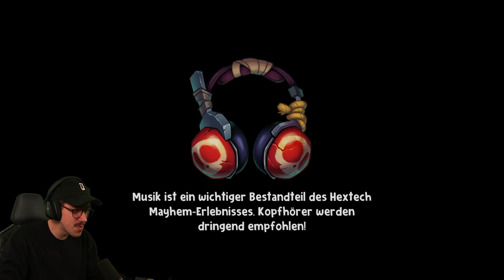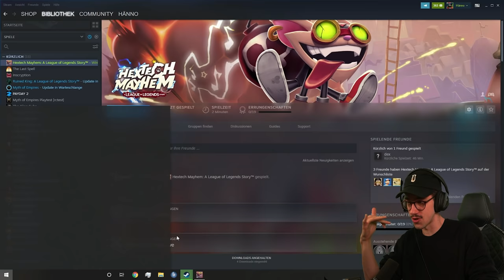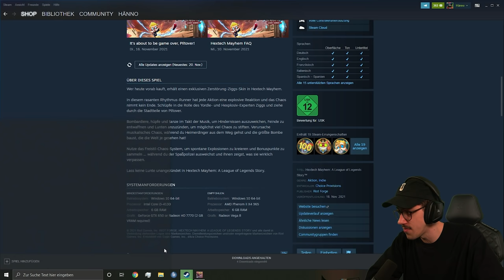Riot's nächster KNALLER | Hextech Mayhem: A League of Legends Story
Heute teste ich das nächste Game aus der Riot Forge! Hextech Mayhem ist ein rhythmisches jump and run Abenteuer... und das fetzt! Schaut gerne rein und seht zu wie ich vibe und auch ein bisschen rage.

In diesem rasanten Rhythmus-Runner hat jede Aktion eine explosive Reaktion und das Chaos nimmt kein Ende. Schlüpfe in die Rolle des Hexplosiv-Experten Ziggs und wüte durch die Stadtteile von Piltover!
WERBUNG - Meine Hardware:
Kapitel:
00:00 - 03:05 Intro + Cinematic
03:05 - 48:10 Gameplay